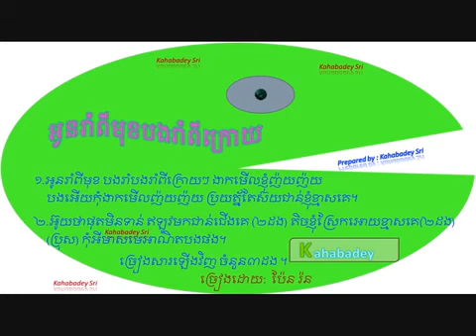Oun Rerm Pi Muk Bong Rerm Pi Kroy by Pen Ron